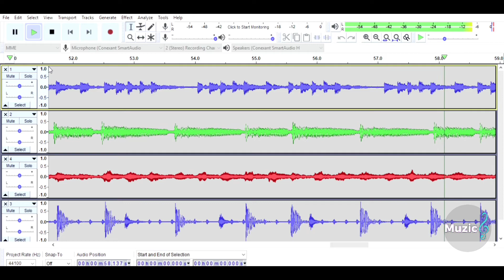I'm A Rider Satisfya | Lamborghini | Imran Khan | BGM Keyboard Cover | Audacity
🎧 Use Headphones 🎧

I'm A Rider Satisfya Keyboard Cover | Lamborghini | imrankhan | Muzic | Audacity

Keyboard - Casio CTK 2500
Software - Audacity